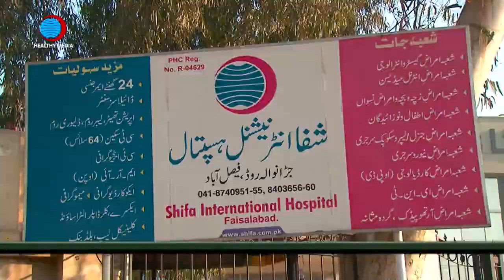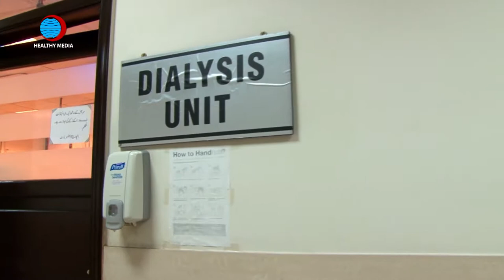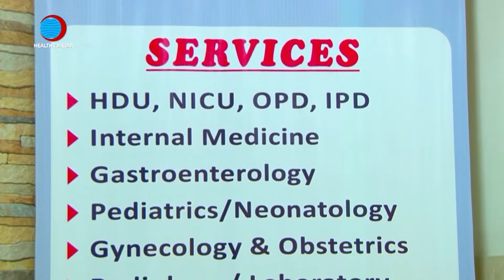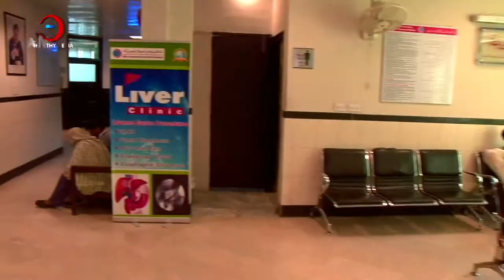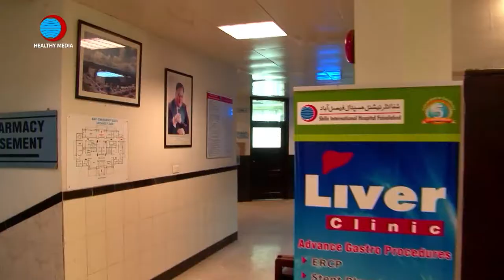SIH Faisalabad- An Overview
An overview of services and new development undertaken by SIH Faisalabad.